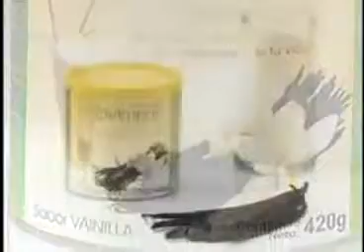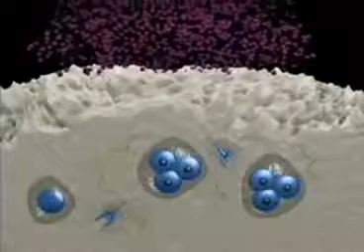ML 53827762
Video Migrado